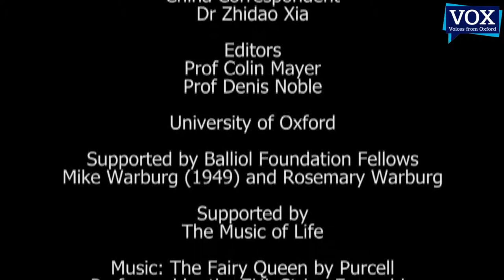Stephen Green: a bright future for the University of Oxford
Lord Stephen Green, former Chairman of HSBC and a former Government Minister is interviewed by Frances Cairncross, Rector of Exeter, University of Oxford.  She asks him about the future of the University of Oxford just minutes after the end of his lecture on the theme of a global transition from West to East.  The lecture and interview were both held at Said Business School, University of Oxford.